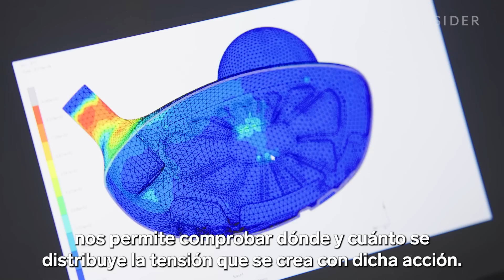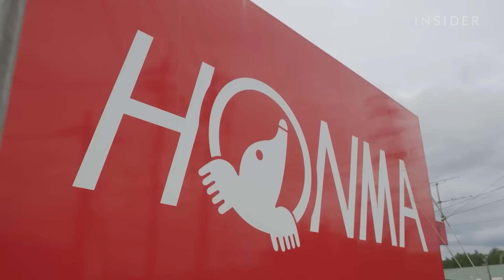Por qué los palos de golf Honma son tan caros | Qué caro | Business Insider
Los palos de golf Honma son los más caros del mercado y atraen a una clientela exclusiva. Un juego completo de los palos llamados Beres puede venderse al por menor por más de $50.000. Pero no es solo su famoso nombre lo que hace que estos palos sean tan valiosos, sino que Honma utiliza materiales caros, como la fibra de carbono, para dar a sus palos hechos a mano una ventaja adicional. Es uno de los pocos fabricantes que hace sus propias varillas y ensambla todo el palo en sus propias instalaciones, lugar donde se hace todo: desde el diseño hasta las pruebas de calidad finales.